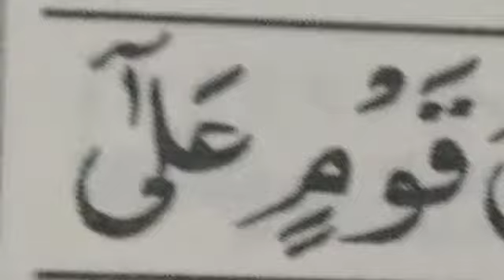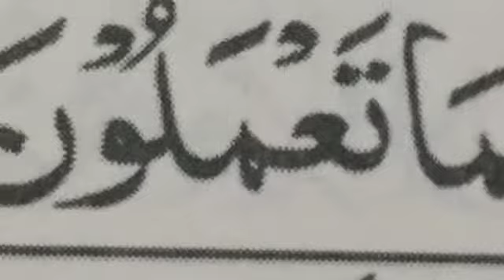Kyun na aaj ki subh ka aaghaz Allah k Kalam se? (Al-maidah 8) 28 Rajab 1441h, 24 March 2020